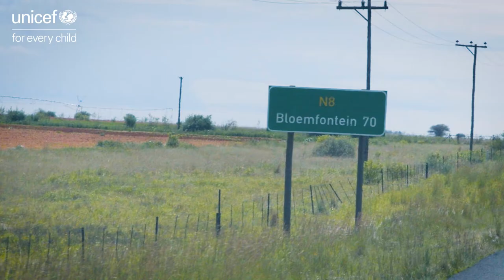Let's Stop COVID-19 | Thabo Mangwegape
“There are thousands of people who are dying from this disease, so you should ask yourself – ‘what makes you so different that it cannot get to you’?” - Thabo Mangwegape, Bloemfontein